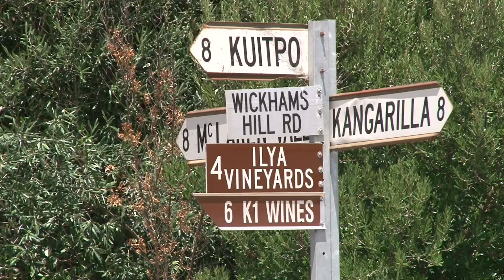Team UniSA Track Talk (episode 4) Unley to Stirling - 2010 Tour Down Under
Patrick Jonker and Jeff Kasparian preview stage 3 of the 2010 Santos Tour Down Under, Unley to Stirling, and also discuss the required calorie intake of Tour Down Under cyclists.